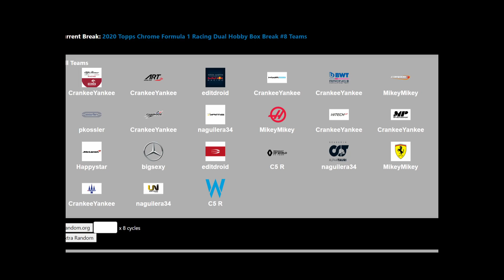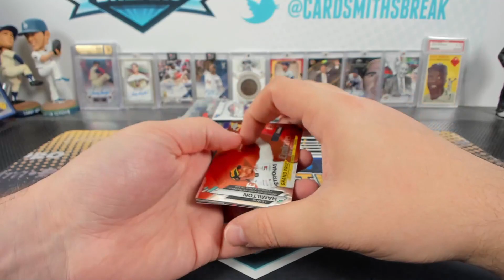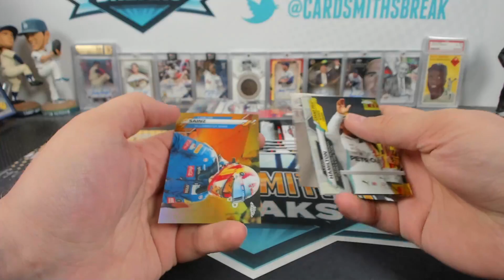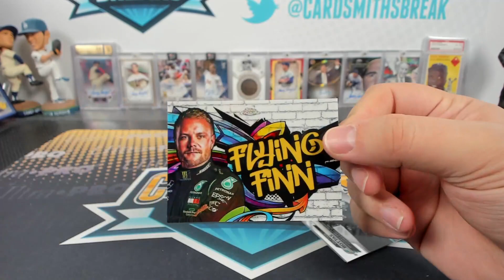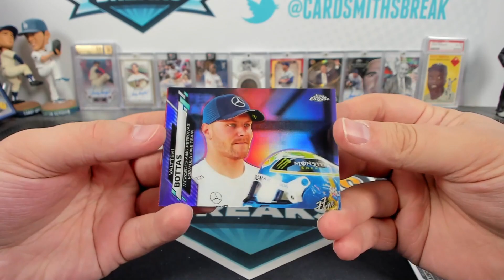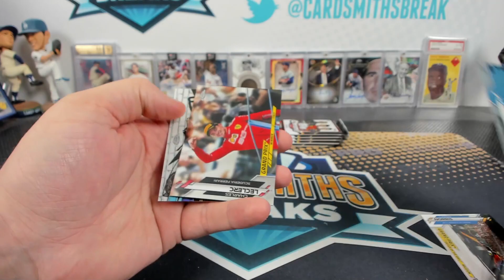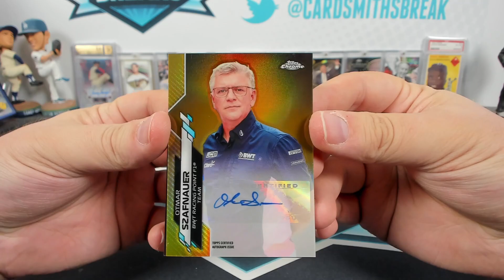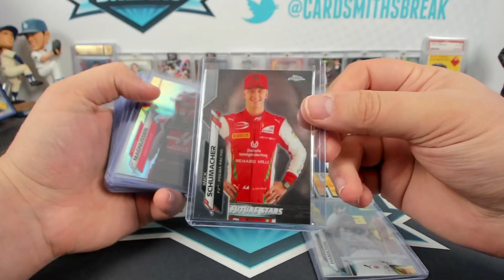2020 Topps Chrome Formula 1 Racing Dual Hobby Box Break #8